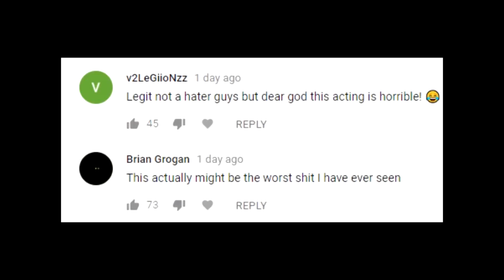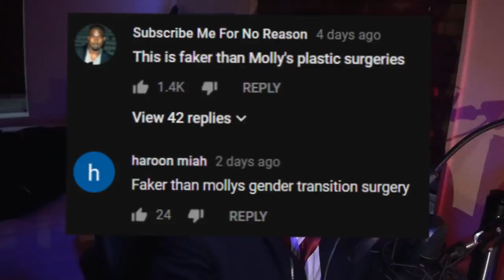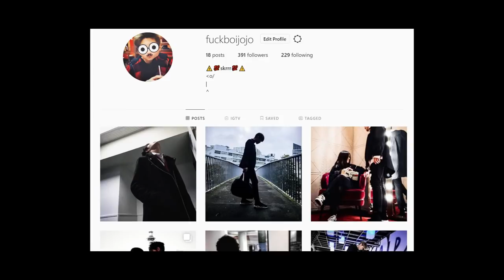molly eskam is extremely bad (cringe)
faze rug is a wooden spoon
hitler
**50 lieks pl0x**

molly photo:

Send me stuff on Skype: jojospotlight (link your channel :D)
Leave a comment suggesting what you all want me to do next...

misspell faze rug in the comments to trigger the logang